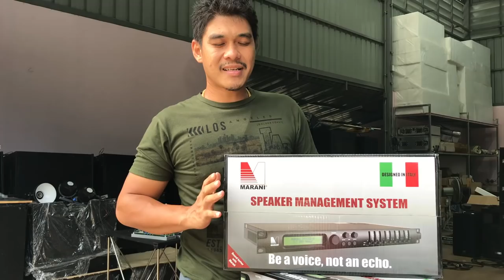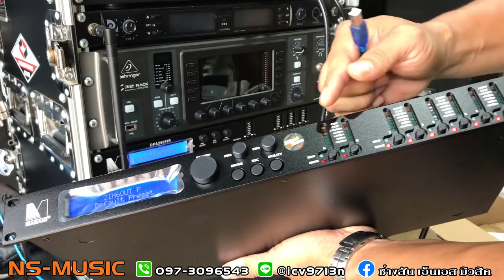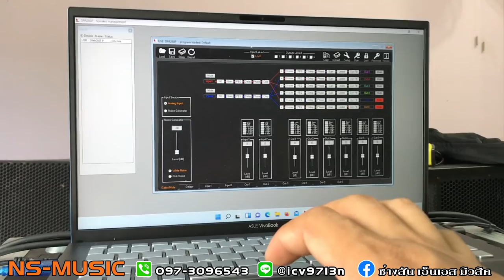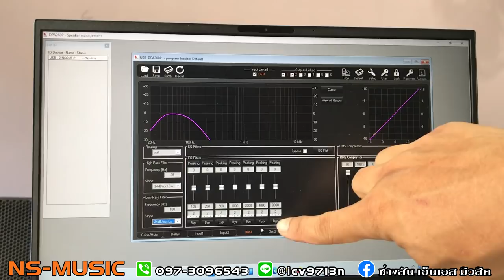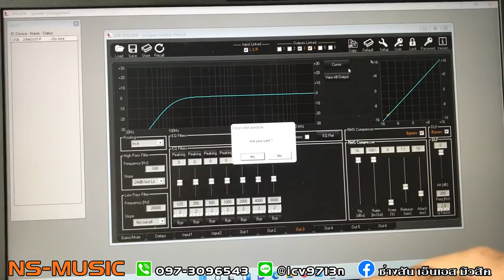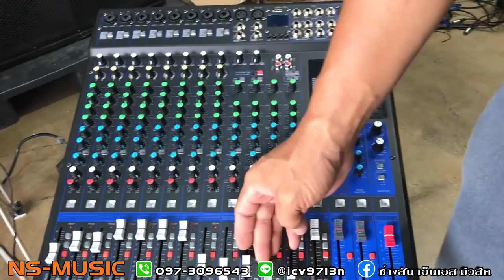การตั่งค่าMARANI 260P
ตั่งค่าครอสดิจิตอล(DSP.) ให้ลูกค้าเอาไปใช้งาน